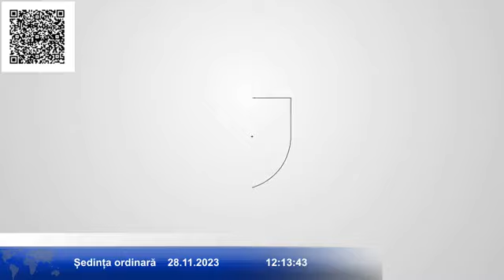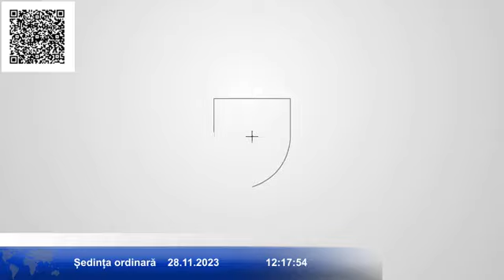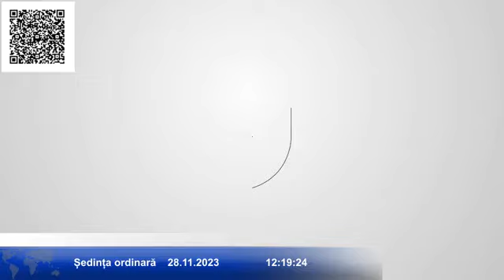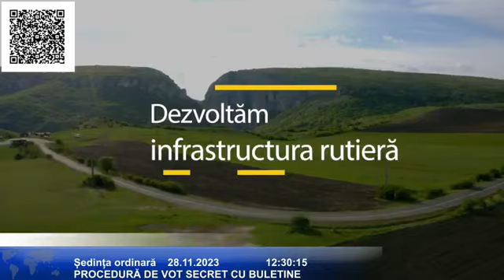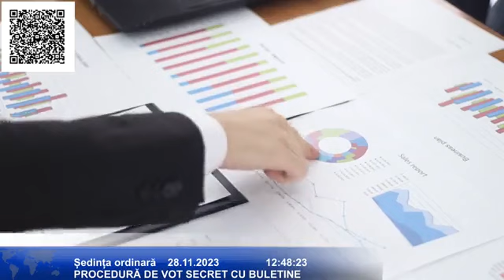Ședința ordinară din 28.11.2023 a Consiliul Județean Cluj